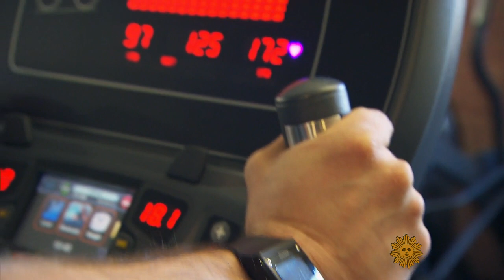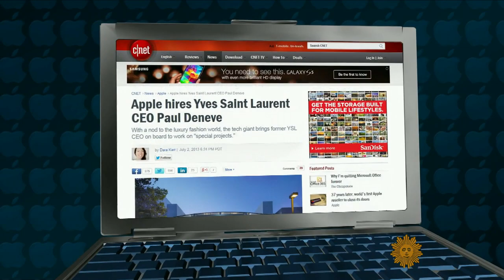Smartwatches, the latest in wearable gadgets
David Pogue reports on the battle for your wrist as companies create smartwatches and other devices you wear to deliver your email and monitor your health.